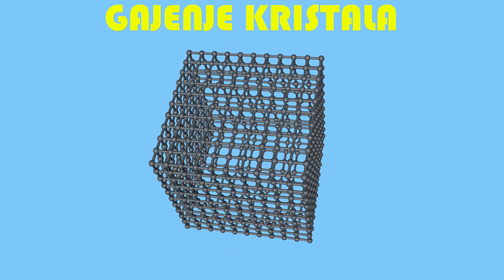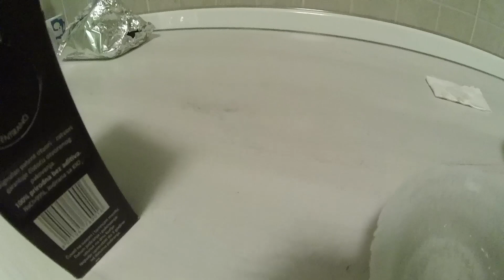Kako uzgajati kristale - Eksperiment Ep.1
Konacno i ovaj video, detaljno sam objasnio kako uzgajati kristale soli, isti proces se moze koristiti i za druge supstance.

MUZIKA:
Intro - "DEAF KEV - Invincible"

Video - "NCS- Infinity [Album Mix]"